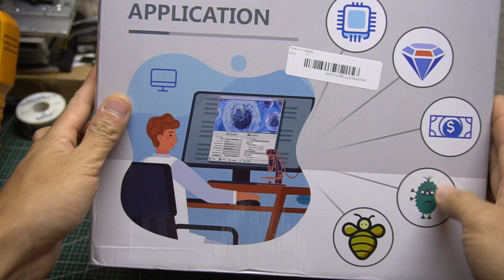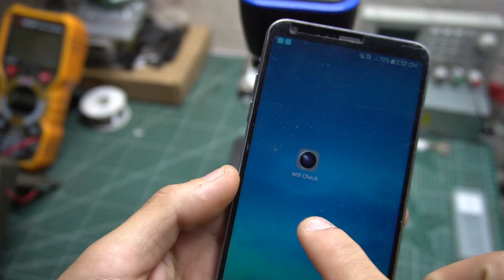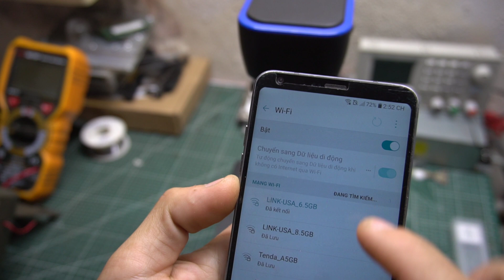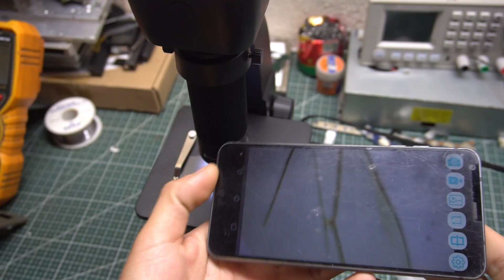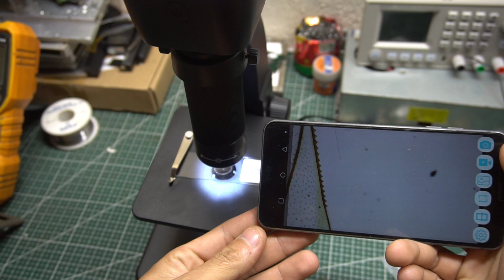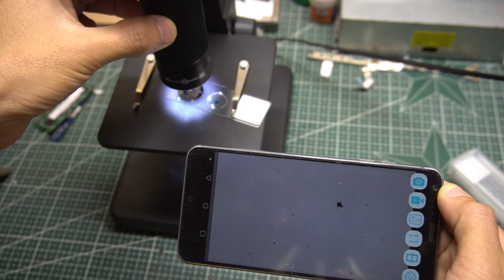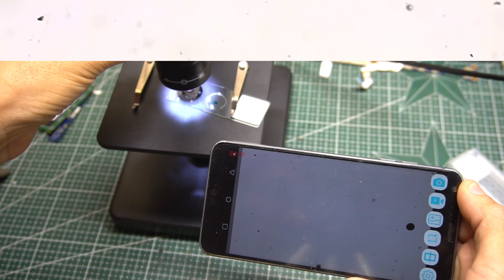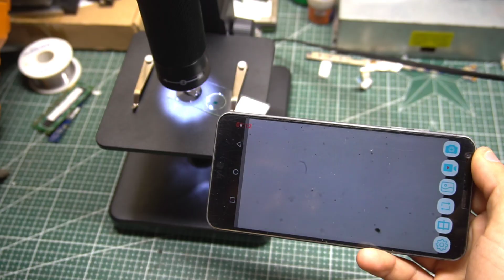Thử quan sát nước sông thấy bất ngờ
Hôm nay mình mang chiếc kính hiển vi điện tử kết nối không dây ra quan sát nước ao hồ sông ngòi phát hiện rất nhiều sinh vật lạ .Mời bạn cùng xem.
Thông tin về kính hiển vi điện tử tại.